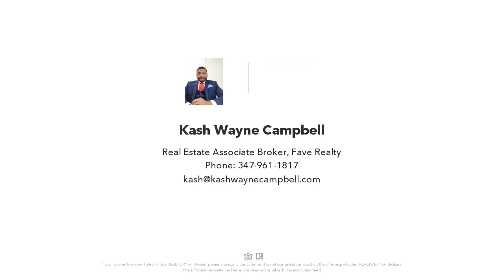105 Wyona Street, East New York, NY Presented by Kash-Wayne Campbell.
Contact Kash-Wayne Campbell for more information.

Brand new luxury 3 bedroom apartment in a new construction East NY 3 family home. The 3 bedroom unit has large windows throughout, hardwood flooring, spot lights, new stainless steel appliances, video intercom, a shared laundry room, access to the private backyard, plus so much more. Steps from the train and local bus allowing you to get to manhattan in minutes. Apartment is a must see!